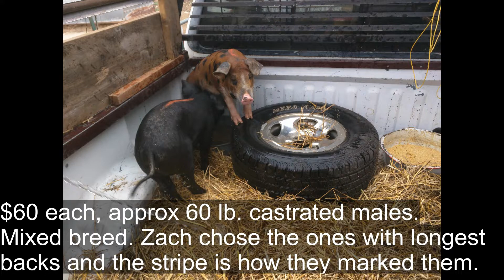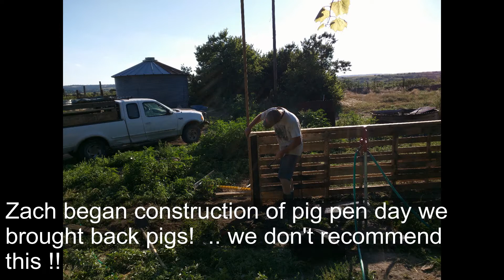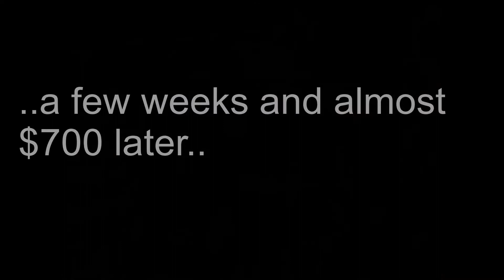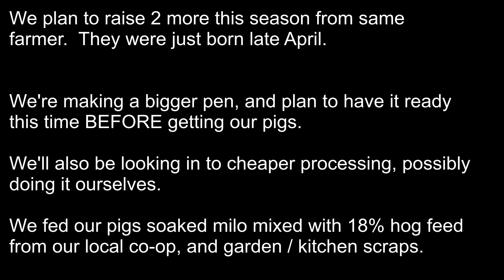First Timer's Pig Story | Successful Homegrown Pork Experiment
This was before we were regular vloggers! Finally put together our pig's life story.. It's so worth raising your own meat!! Pigs deserve this kind of life OR BETTER.. The ones you buy at the supermarket may only see the sun when they get loaded on a truck.